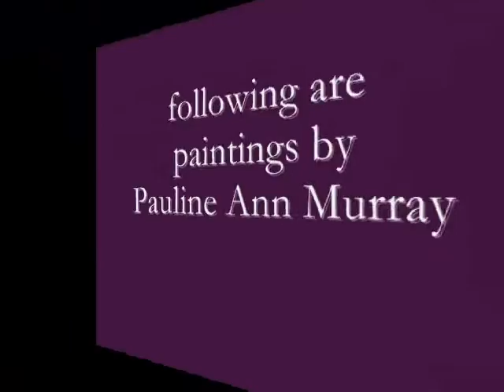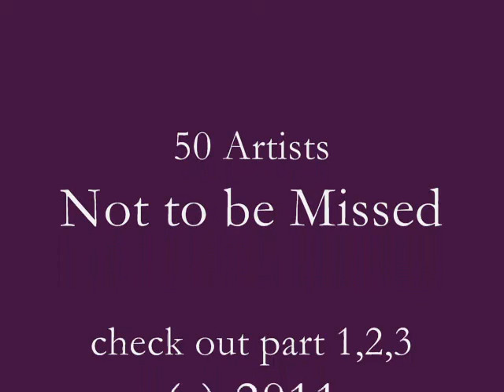PART 4 .Brian Byrnes Art Studio ,Students Exhibition 03-16December 2011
50 Artist,  2 weeks ,1 Venue, Art Exhibition, THE LIBRARY, Pearse Street D2, 03 - 16  Dec 2011